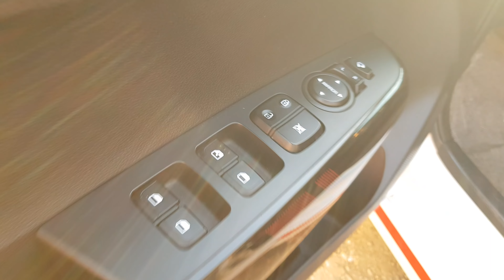KIA PICANTO GT LINE..algeria W sétif...deaf